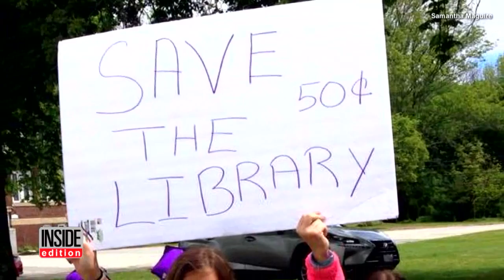9-Year-Old Girl Sets Up Lemonade Stand to Save Town Library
Mia Maguire heard a library in Berkley, Mass., which has been open since 1893, could close due to budget cuts and decided to raise money by selling lemonade in front of the building on Saturday. By the end of the day, the 9-year-old earned a whopping $625. Her sister said at 50 cents a cup, they weren't thinking they would make more than $50. InsideEdition.com's Keleigh Nealon has more.